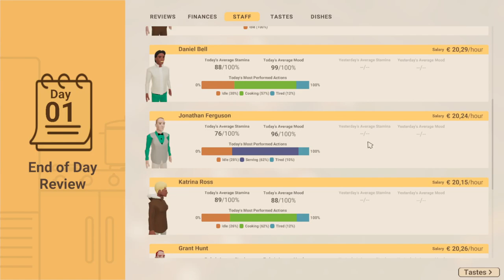Recipe For Disaster-Moja pierwsza Restauracja i pierwsze potyczki